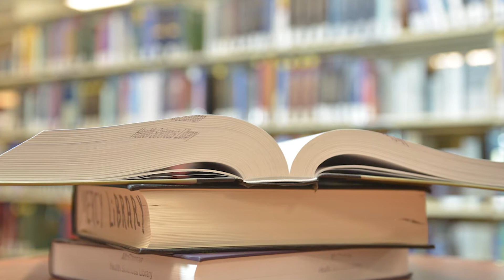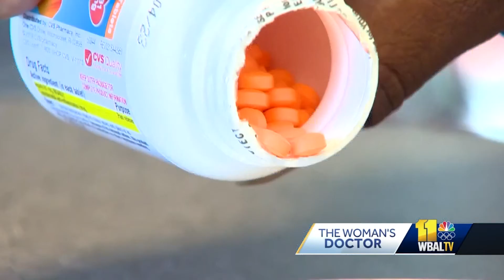Low dose Aspirin Can Help Prevent Pre-eclampsia in Some Women - Dr. Terry Hoffman - Mercy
Dr. Terry Hoffman discusses how some expectant mothers may benefit from a low-dose aspirin to prevent preeclampsia.